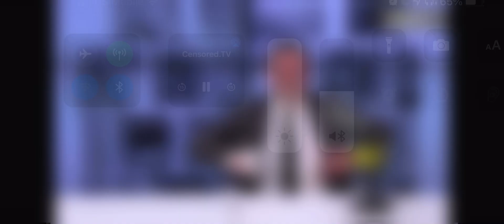Libs of TikTok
Chinese company normalizing mental problems to destroy the western countries.